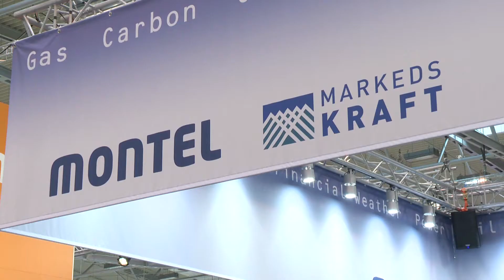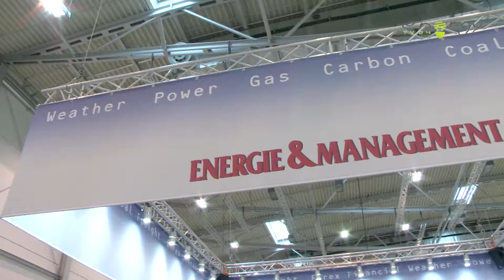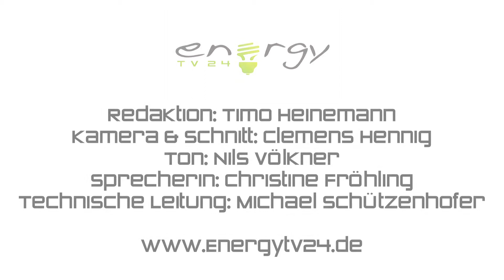Montel auf der E-world 2011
Morten Munkejord im Interview mit Energy TV24 auf der E-world 2011. Warum es für die Informationsplattform so wichtig ist auf der Messe in Essen statt zu finden und was Norwegische Gastfreundschaft bedeutet